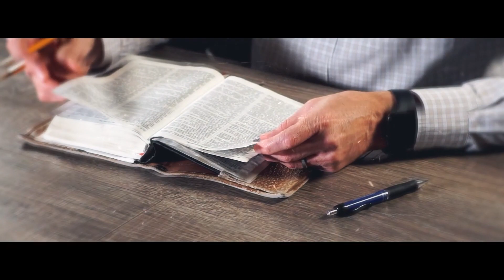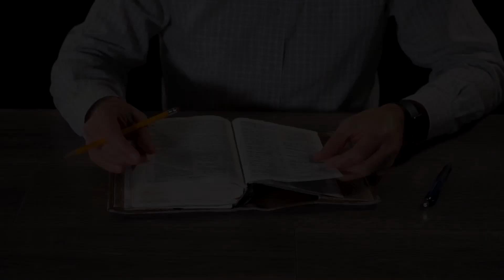Можно ли давать взятку ради высшего блага? | "Библия говорит" | 1068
|| Евр 11:31 «Верою Раав блудница, с миром приняв соглядатаев (и проводив их другим путем), не погибла с неверными». Иак 2:25 «Подобно и Раав блудница не делами ли оправдалась, приняв соглядатаев и отпустив их другим путем?» Писание говорит, что Раав обманула «царя» и не погибла. Можно ли думать что это допустимо в нашем веке благодати? Будет ли грехом применять взятки и документы, искажающие действительность, но способствующие достижению благих целей? Как на это посмотрит Иисус? Подобных ситуаций много. Например, когда касается детей, оставшихся без родителей. Чтобы помочь детям, необходимо собрать полный портфель документов. И тут два пути, один долгий и изнурительный с бесконечными очередями во множество кабинетов, когда с работы уже трудно отпрашиваться, отпуска не хватило, отгулов тоже, и способ другой - деньги с заявлением о желании помочь детям жить в семье. Можно ли воспользоваться первым?